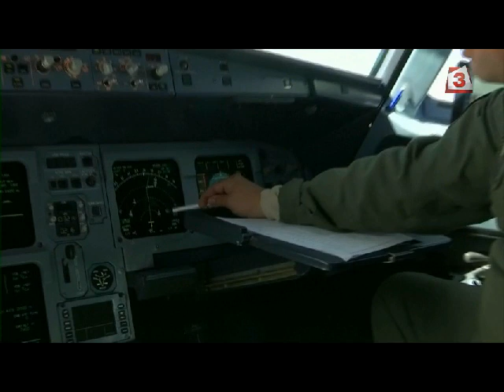Руски военен самолет изчезна над Средиземно море